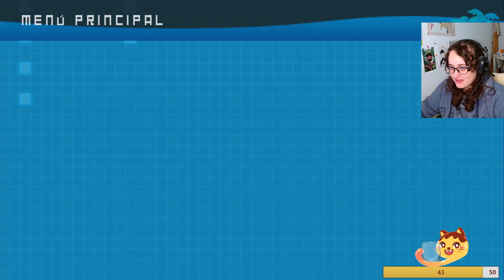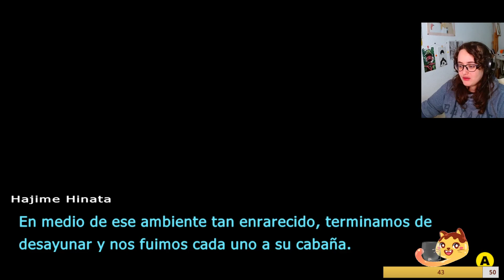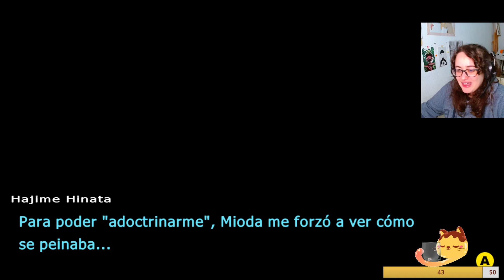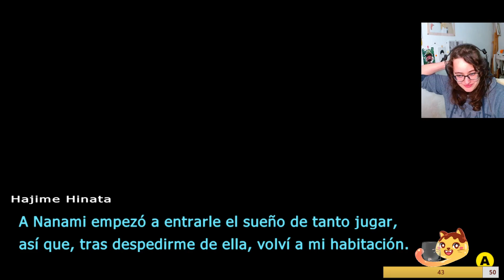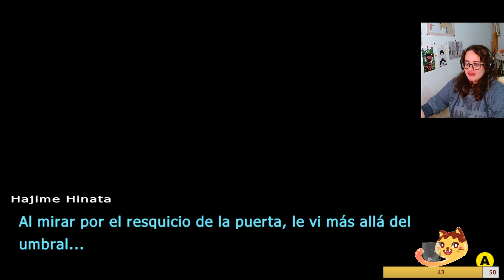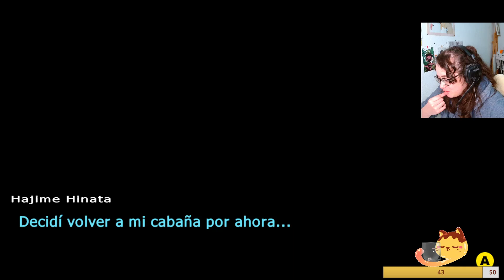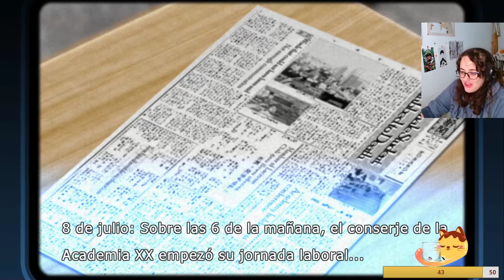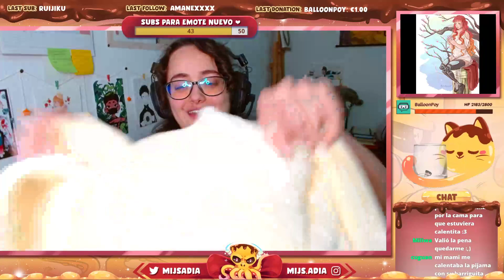NAGITO ES MASOQUISTA, no tengo pruebas pero tampoco dudas - Danganronpa 2 Goodbye Despair (Parte 9)